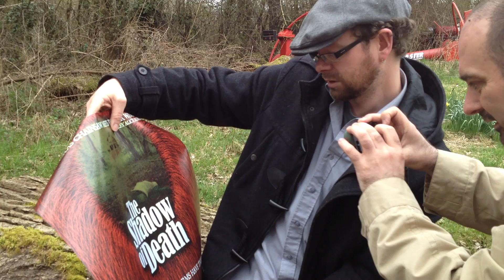2013 04 16 12 40 07 id